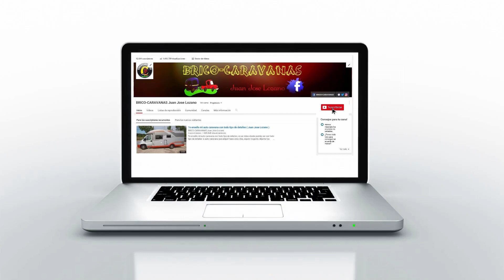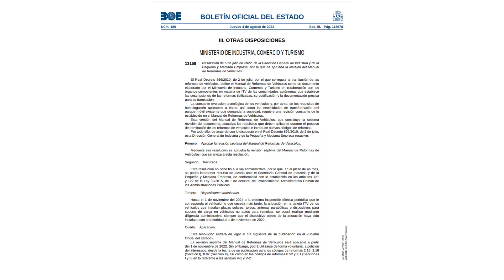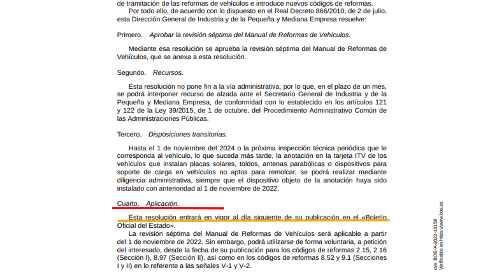✅ Aclaración sobre la Nueva reforma ITV. Resolución publicada en el EL BOE el 6 de Julio del 2022✅.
Video donde os explico mi experiencia con la nueva reforma en las auto caravanas, placas solares, toldos y antenas parabólicas.
Según resolución publicada en el  EL BOE el 6 de Julio del 2022. Real decreto 866/2010
Mi equipo:
Cámara Sony A6400
SMALLRIG Lado Izquierdo Adaptador de Cold Shoe para Sony

Cargador y Baterías cámara
DJI Mini 2 - Drone
DJI Pocket 2 Combo
Micro exterior Rode condensador DSLR
Micro utilizado en mis directos y voz en Off Rode NT-USB
Soporte de Brazo de Tijera Ajustable para Micrófono
Micrófono Inalámbrico Solapa
Kit Iluminación Fotografía con 2 Softbox
Dazzne D20 Luz led de Vídeo Cámara